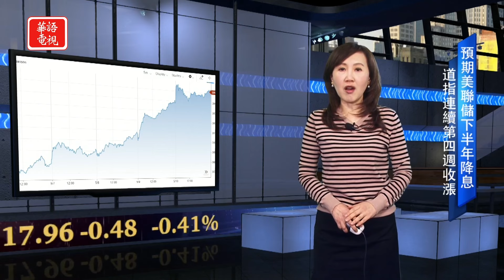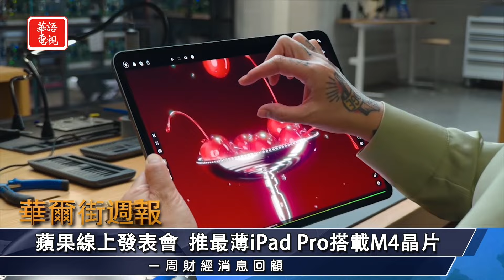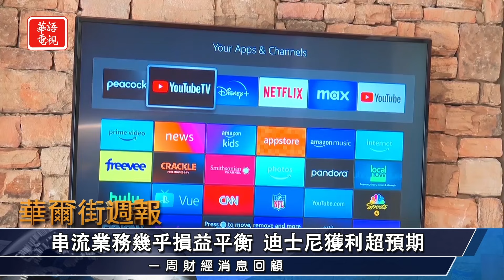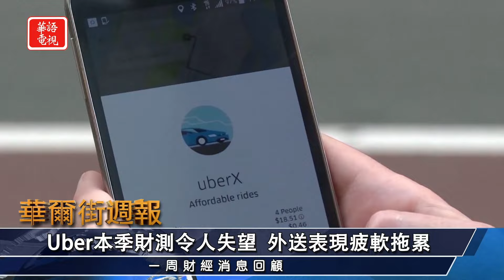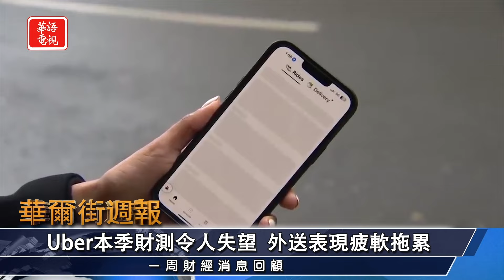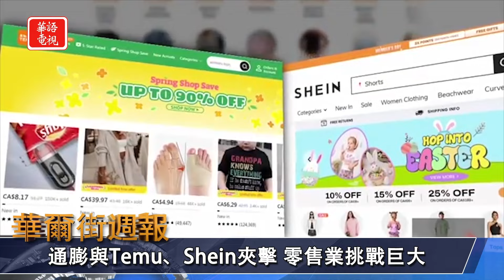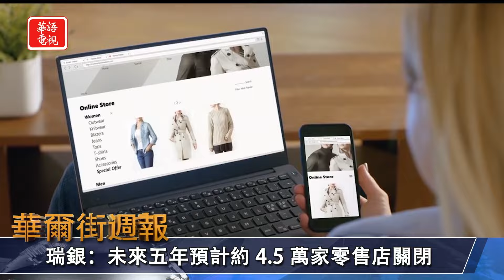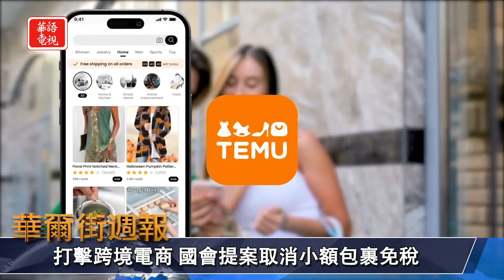中國跨境電商夾擊 美零售商迎巨大挑戰｜料美聯儲下半年降息 道指連四週收漲 ｜華爾街週報 05/10/24 (上)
★預期美聯儲下半年降息 道指連續第四週收漲
★週五美股走勢分歧 道指連續八天上漲
★蘋果線上發表會 推最薄平板搭載M4晶片
★中國跨境電商夾擊 美零售商迎巨大挑戰

00:00 Opening
00:18 本週美股走勢
00:58 預期美聯儲下半年降息 道指連續第四週收漲
02:56 週五美股走勢分歧 道指連續八天上漲
03:56 蘋果線上發表會 推最薄平板搭載M4晶片
05:14 佈局AI 微軟投資33億在威州建新數據中心
06:18 串流業務幾乎損益平衡 迪士尼獲利超預期
07:29 Uber本季財測令人失望 外送表現疲軟拖累
08:45 降低成本收效 泰森食品Q2每股盈利優預期
09:37 中國跨境電商夾擊 美零售商迎巨大挑戰

紐約華語電視 Spectrum 67/1420/1421, Optimum 1148, Verizon Fios 281
洛杉磯地區